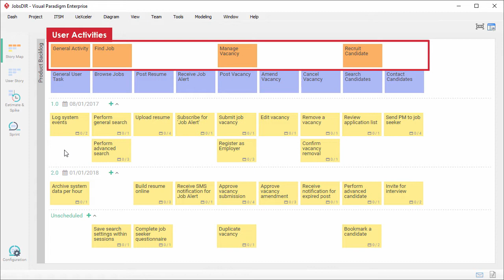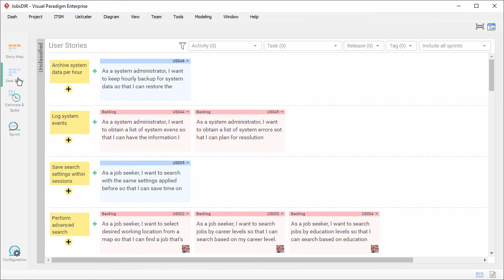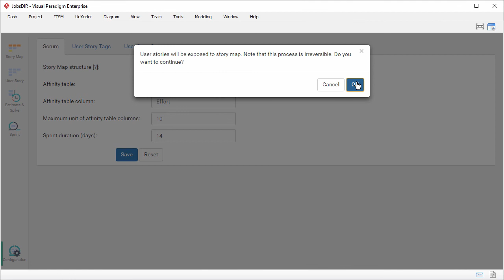User Story Mapping - The Two Structures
Introducing the two structures of Story Map. The 4-level structure (User Activity, User Task, Epics and User Story) works best for medium to large scale while the 3-level structure (Epics eliminated) works well for small to medium scale projects.